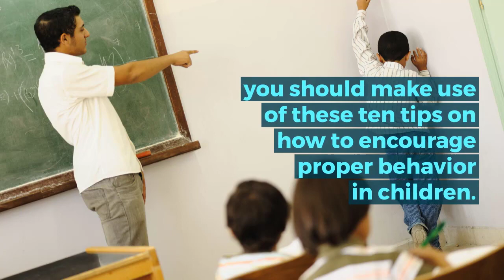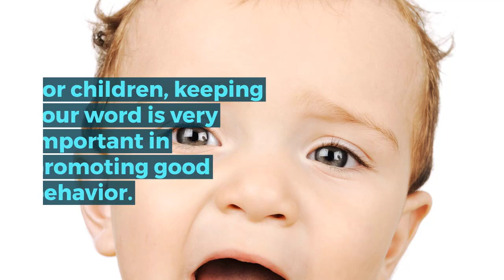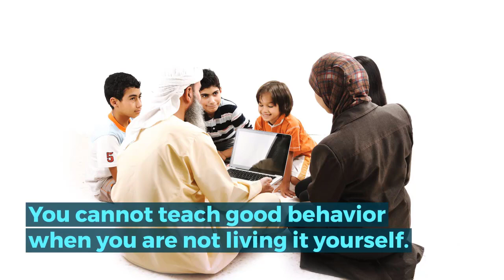10 ways to Encourage Proper Behavior in Children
10 ways to encourage proper behavior in children